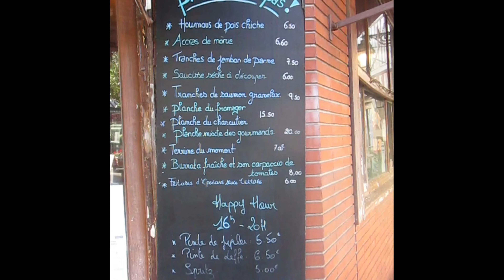Parisian cafe visit: the Latin Quarter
Hello, everyone! For the past few weeks I have been posting videos about my time in Cairo this summer; however, I would like to start documenting more about life in Paris. Two weeks ago, I discovered a very pleasant, charming, and historic cafe near where I live in the fifth arrondissement.

I will be regularly posting content regarding Parisian living and international travel. I hope that you will join me.